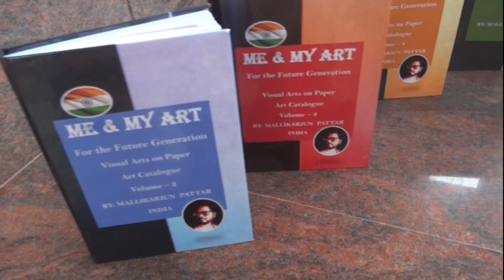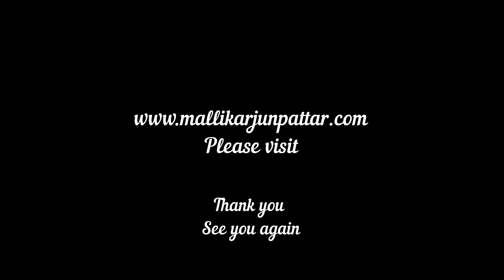Face || V-3167 || Fashion Art || VISUAL ART only on YouTube